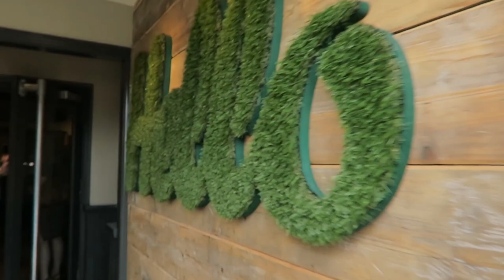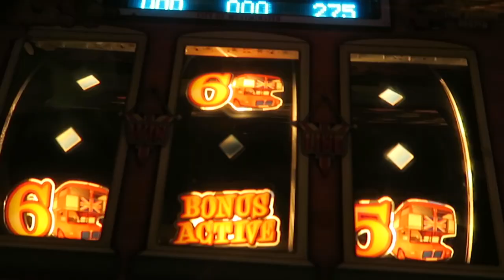Happy 80th Birthday!!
Happy 80th Birthday Grandad!

Camera used, Canon G7x